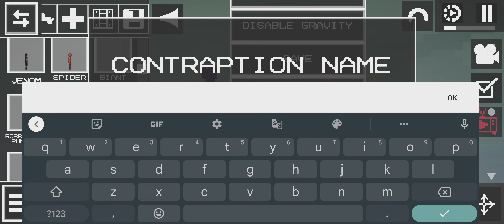How to make spider man in melon playground 🕷️🕸️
.smssssßzdjjkl99ō